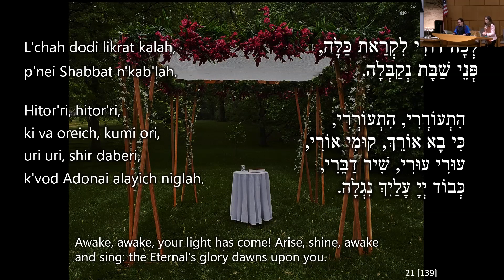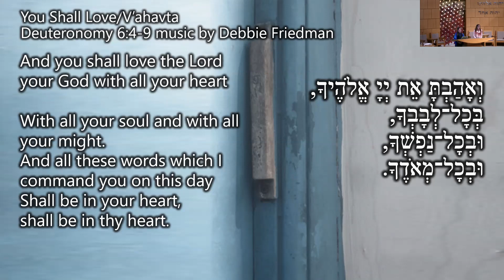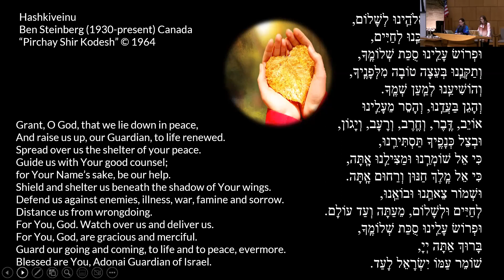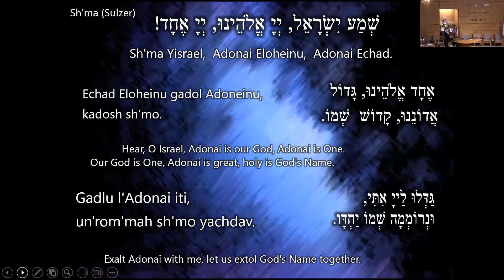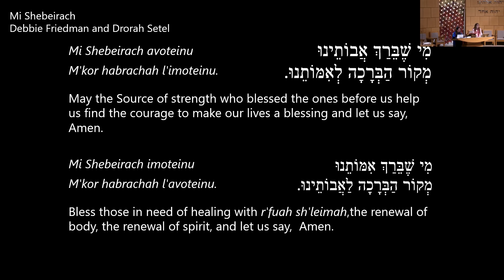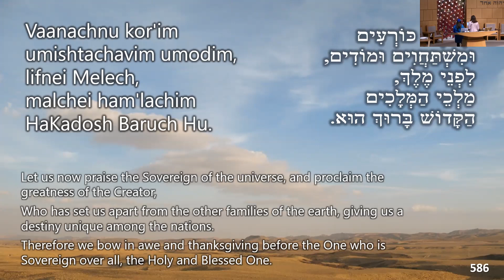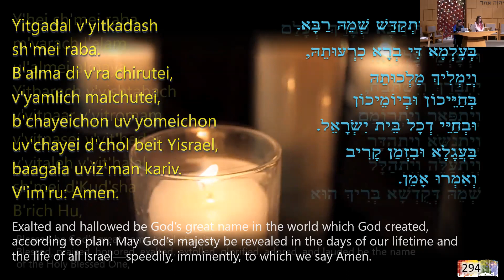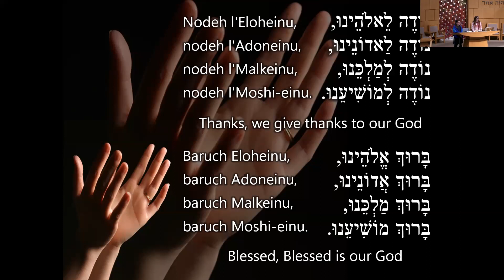Friday Night Shabbat Service - January 20, 2023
A recording of our Classic Shabbat service from January 20, 2023 (28 Tevet 5783).

Classic Shabbat is an elegant worship service featuring classical cantorial music in a traditional Reform style, familiar English prayers, and a Torah reading.

Sermon Presented by Rabbi Batsheva Appel.